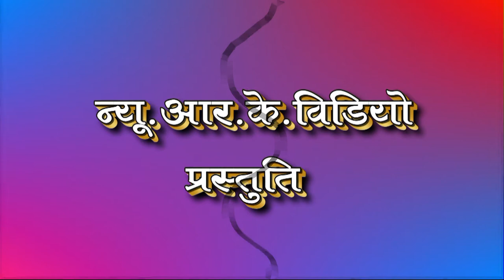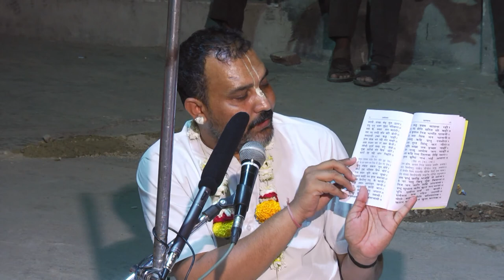SUNDER KAND KATHA VOL 02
NEW R.K.VIDEO
        PLOT NO.410,1st.C.ROAD
 SARDARPURA,JODHPUR[RAJ.] - INDIA
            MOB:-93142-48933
  DIRECTOR :-RAJU CHOUDHARY
SINGAR :-RAJESH DANGI
DHOLAK :- MAHENDRA
PRODUCER :-SMT INDU & KIRIT BHANU SHARMA
DIRECTOR :- RAJKUMAR CHOUDHARY
   CAMERA :-  RAJU CHOUDHARY
POSTER :- NEW R.K.VIDEO,JODHPUR [RAJ.]
videoproduction#filmmaker#cinematography#filmmaking#cinematographer
like#hiphop#love#cinematic#art#rap#producer#videoedits#youtube#
videooftheday#sony#photoshoot#videomaker#photo#artist#filming#
production#videographers#photooftheday#instagood#behindthescenes
weddingphotography#sonya#bts#model#videogram#videostar#dji#cinema#travel#instagram#dj#dronephotography#weddingphotographer#k#viral#
videoeditor